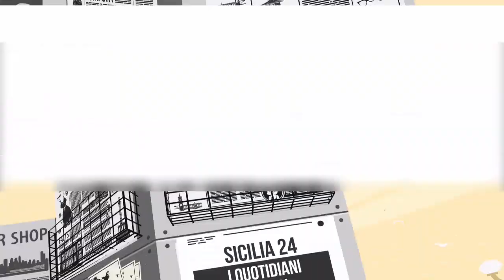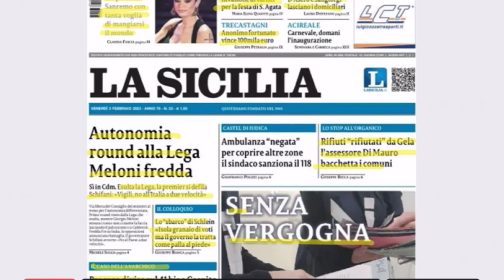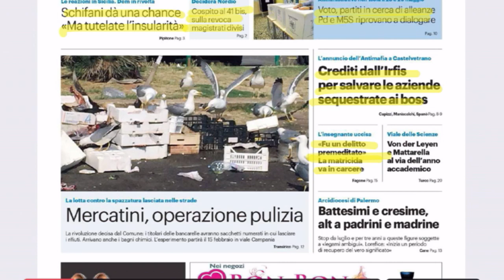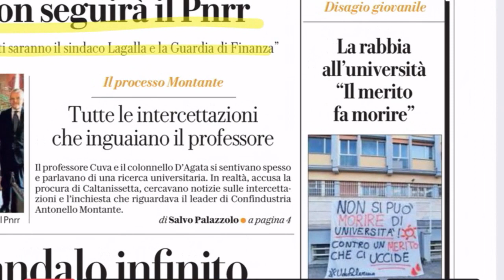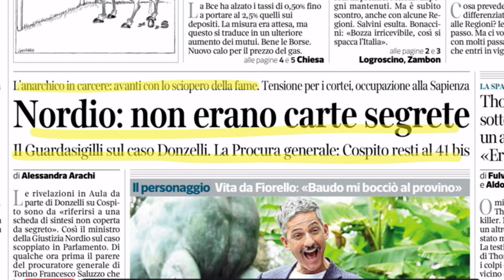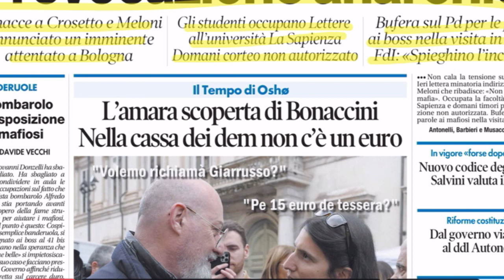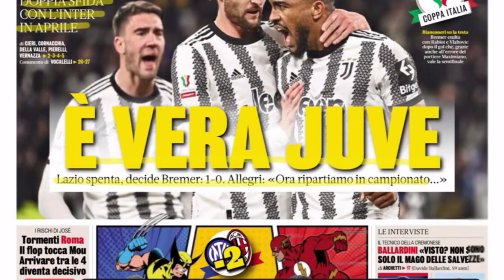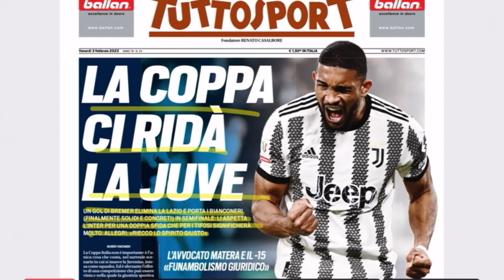Rassegna Stampa (3 febbraio 2023)